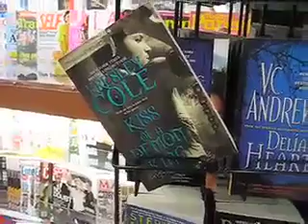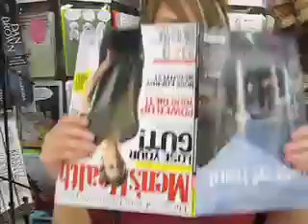Steph Has A Video So She Can Graduate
That's right, in our school system, you have to make stuff like this in order to graduate. Wooo.